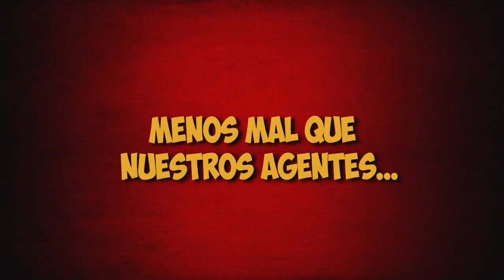Mortadelo y Filemón contra Jimmy el Cachondo 3D - Tráiler oficial (2014) HD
Mortadelo y Filemón contra Jimmy el Cachondo 3D - Tráiler oficial dirigida por Javier Fesser y con Pepe Viyuela, Eduard Soto

"Los agentes Mortadelo y Filemón se ven obligados a hacer uso de toda su inoperancia para seguir sin resolver nada y sembrar el caos allá donde van. En esta ocasión, su inexistente capacidad será puesta a prueba sin éxito ninguno para dar con el paradero de Jimmy el Cachondo, un acomplejado maleante que tampoco despunta por su elevado coeficiente intelectual, pero que tiene su gracia. Su gracia es que lleva colgando en su helicóptero una bombita de neutrones picantes que pueden hacer ¡PUM! en cualquier momento. Y todo esto mientras Mortadelo y Filemón esconden en su propia casa a un testigo protegido peligrosísimo del que ellos mismos se tendrán que proteger si no quieren que la película se acorte drásticamente y termine antes de tiempo.

Estreno en España: 28 de Noviembre de 2014
Director: Javier Fesser
Reparto: Pepe Viyuela, Eduard Soto
Género: Comedia , Familia , Animación
Nacionalidad: España"

All the latest movie releases including trailers, clips, TV spots and other extra videos related to films from Europe.